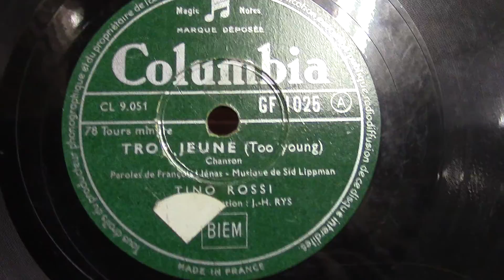Tino Rossi: Trop jeune. (1950).